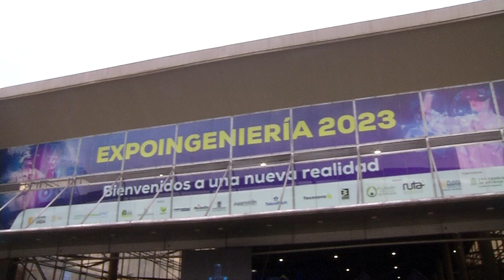EXPOINGENIERÍA VA HASTA EL 4 DE NOVIEMBRE - Telemedellín